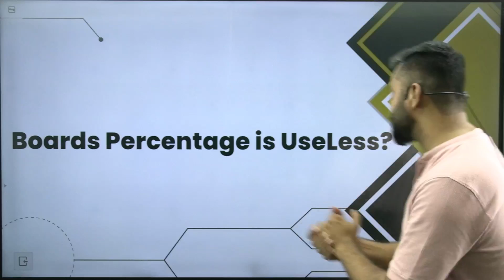Are 12th Boards completely WASTE now?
Hello Everyone!!👋

🌟From Boards to CUET, Commerce walo ke liye sab sorted hai

👉 One stop destination for Commerce (Accounts, Economics and Business Studies) ISC & CBSE Board for Class 11th and 12th and UG College Entrances: CUET, IPMAT, Christ University, Narsee Monjee, Symbiosis, St Xaviers and much more.

SPARTANS FOR XI -

SPARTANS FOR XII-

FATEH - FOR CUET / IPMAT